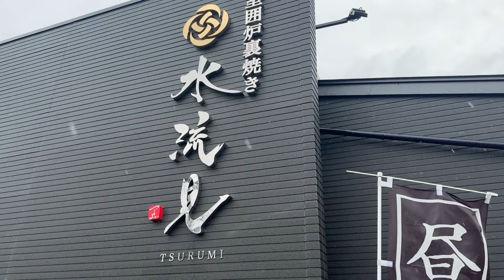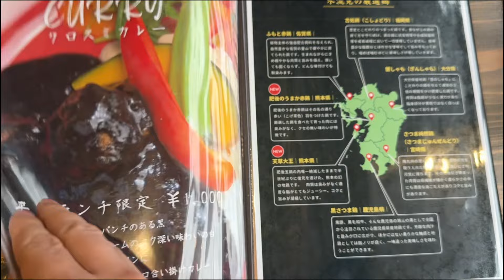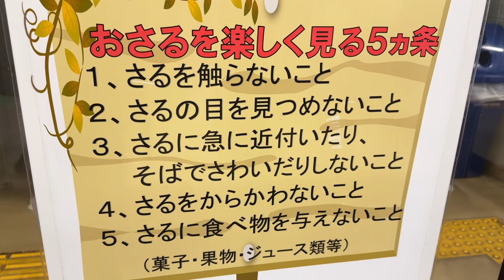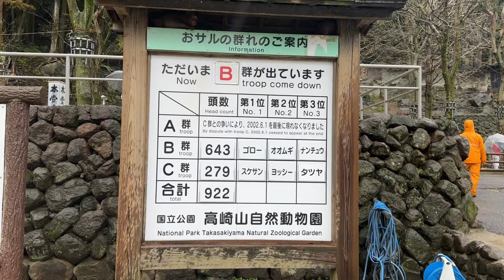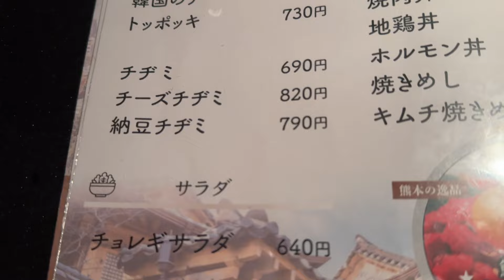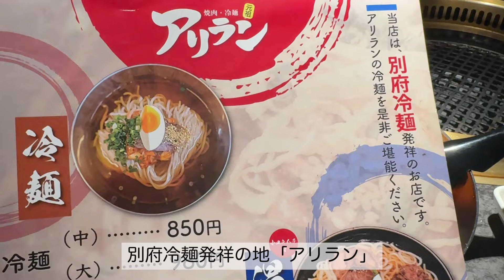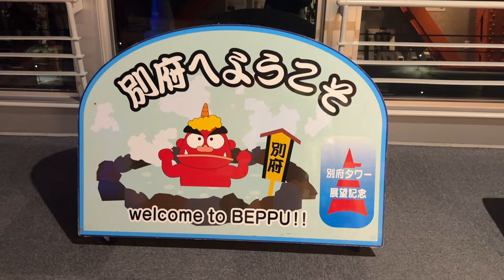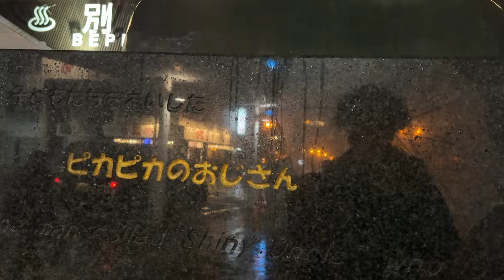【大分県 別府】人気観光地と絶品グルメを1日で満喫する旅！高崎山/別府タワー/別府冷麺/個室囲炉裏焼き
0:00  🐟個室囲炉裏焼き「水流見」
14:24🐵「高崎山自然動物園」
21:17 🍜別府冷麺発祥のお店「アリラン」
26:54🗼「別府タワー」
31:56 🚉「夜の別府駅」

【使用BGM】
『甘茶の音楽工房』